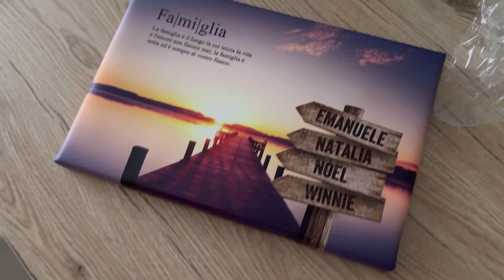VLOG: SONO TORNATA A CASA PRIMA?! PRIMO VOLO DA SOLI IO E NOEL 👶🏼/ Natalia Liberati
Siamo gia tornati a casa?! | PRIMO VOLO DA SOLI

Bentornati in un nuovo vlog, come sempre vi porto con me nella mia vita senza filtri, nuda e cruda!

Dovevamo stare a napoli una settimana e invece dopo 2 giorni siamo ripartiti..vi racconto cosa è successo!

💪🏼🤩 Rimettiti in forma e acquista i miei integratori preferiti con il 20% di sconto registrandoti qui:
Scrivimi in DM per una consulenza gratuita! ✨